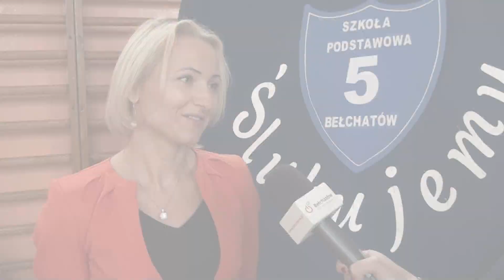Ślubowanie na uczniów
Październik to miesiąc w którym najmłodsi uczniowie szkół podstawowych składają ślubowania. Dzisiaj taka uroczystość odbyła się w trzech bełchatowskich szkołach, w Szkole Podstawowej nr 5, w Szkole Podstawowej nr 4, a także w Zespole Szkolno - Przedszkolnym nr 9. Uroczyste ślubowanie pierwszoklasistów jest jednym z najważniejszych wydarzeń w życiu każdego ucznia. Chwila ta równie ważna jest dla dyrekcji, nauczycieli i rodziców, którzy licznie przybyli do szkół, by uczestniczyć wraz ze swą pociechą w tym święcie.